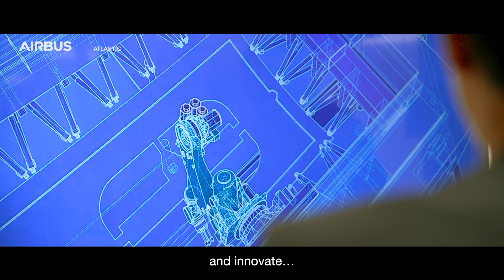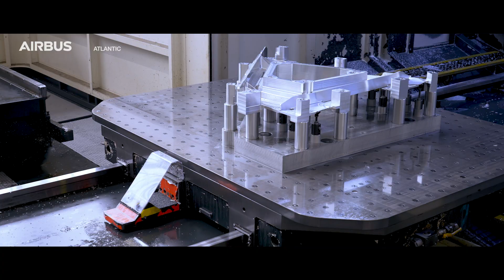Airbus Atlantic Saint Nazaire site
Discover our Airbus Atlantic Saint Nazaire site and activities